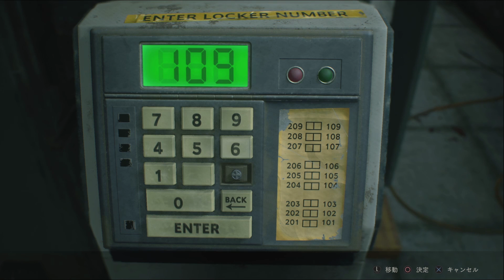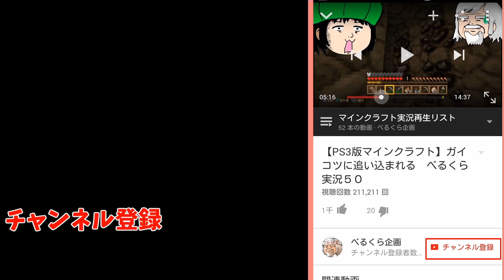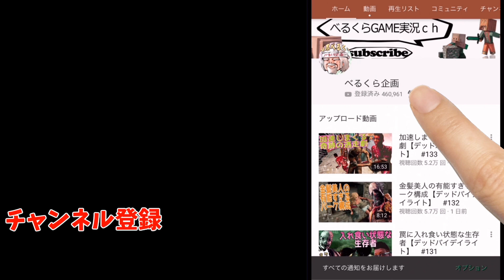女スパイのコートをスパイする警官【バイオハザード RE:2 レオン編】#16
原点の怖さに戻ったバイオハザードRE２(
Resident Evil RE2)を実況プレイしていきます